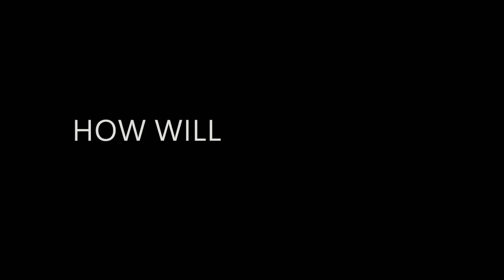State of Decay 2 - Gameplay Launch Trailer